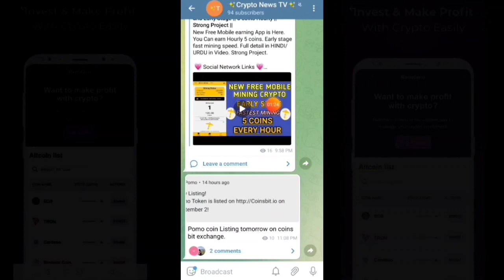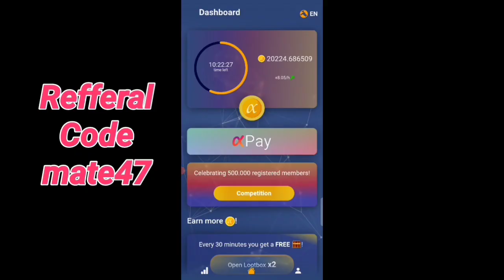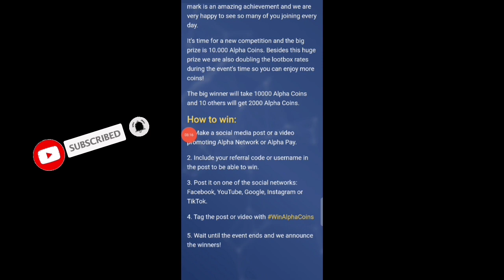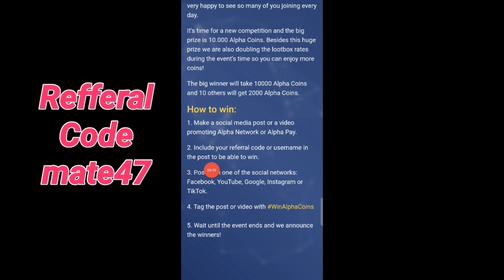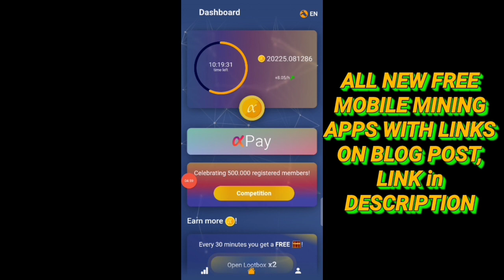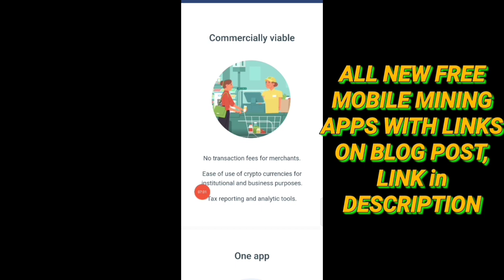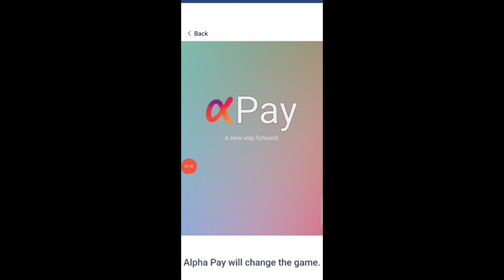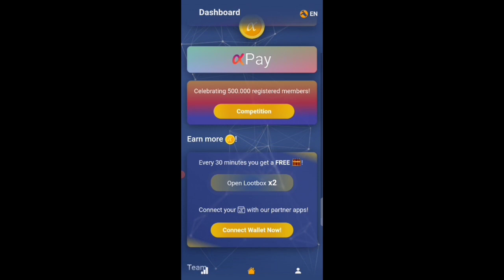Alpha Pay Launched | 1 coin = 10$ soon | Full Detail in Video | Don't Miss | Mine Free Alpha Coins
Alpha COIN is Listing on Alpha Pay. Limited Supply With Higher Mining Speed.  Withdraw Without Fee and Time. Mine Free Alpha COIN on Phone. Full Details in Hindi/Urdu in video.

Tags,

Alpha Coin Listing .

Alpha Coin New Update, Alpha Withdraw kese kare?

Alhpa Token ko trust wallet me withdraw kese kare?

alpha Network Real or Scam?

AlphaToken kese withdraw kare .

AlphaToken Withdraw Kaise Kare .

Tron Blockchain Tokens Pump .

TRX Pump .

crypto mining .

Pi Listing .

Alpha_Network .

alpha_Coin_Mining .

Time_coin .

Remint_coin_Mining .

remint_mining
eagle_Token_Listing
TTcoin_Listing
Eagle_Network_Update
eagle_Token_Wallet
Ttcoin_Wallet

New Fastest Earning App .